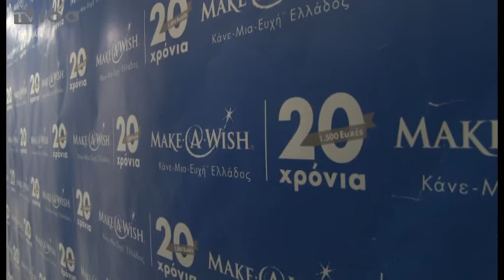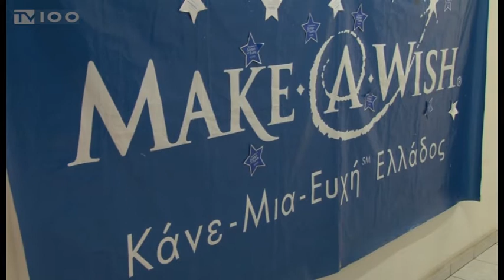MAKE A WISH ΠΑΓΚΟΣΜΙΑ ΗΜΕΡΑ ΕΥΧΗΣ(TV100-170417)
Για όγδοη συνεχή χρονιά το Make a wish Ελλάδας, γιορτάζει την Παγκόσμια Ημέρα Ευχής στη Θεσσαλονίκη με μια ξεχωριστή εκδήλωση το απόγευμα της Παρασκευής 28 Απριλίου. Με αφετηρία το Μέγαρο Μουσικής και τερματισμό τις “Ομπρέλες” του Ζογγολόπουλου, η επιτροπή δράσεων Βορείου Ελλάδος της οργάνωσης, καλεί τον κόσμο σε ένα περίπατο στη παραλία, συνεισφέροντας το συμβολικό ποσό των 4 ευρώ, για την οικονομική ενίσχυση μικρών παιδιών που έχουν κατεπείγουσα ανάγκη εντατικών θεραπειών στις ασθένειες που αντιμετωπίζουν.
Ρεπορτάζ: Διογένης Μαριόλας
Κάμερα: Γιώργος Σαράντος
Μοντάζ: Δέσποινα Χαριτοπούλου
Μιλούν: ΒΑΓΙΑ ΠΑΝΑΓΙΩΤΟΥ(Υπεύθυνη Γραφείου “Make a Wish” Β.Ε.),
ΓΙΑΝΝΗΣ ΒΑΣΙΛΕΙΑΔΗΣ(Μέλος Επιτροπής δράσεων Β.Ε.)